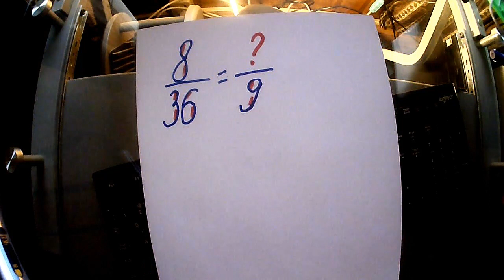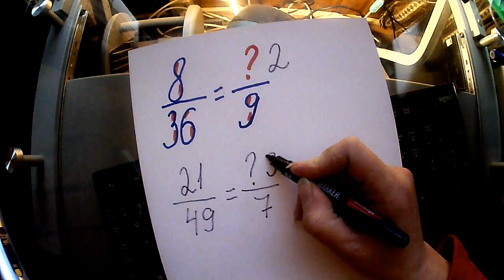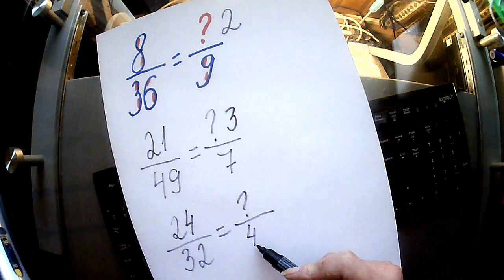Математика 5 класс. ВПР, №2. Обыкновенные дроби.